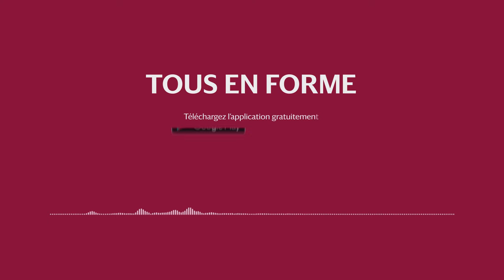Tous en forme avec Marc Jeanblanc - Respiration 05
Marc Jeanblanc est professeur agrégé d'eps,  enseignant au service des sports, Université de Paris